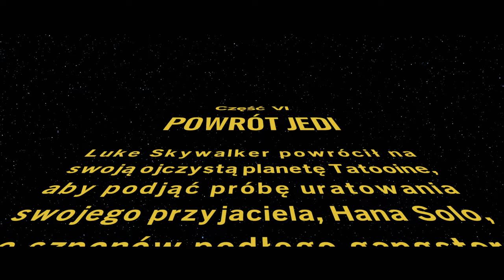LEGO Star Wars Skywalker Saga PL | odc. 18 | Uratować Hana Solo + Rankor BOSS (Część VI Powrót Jedi)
Zagrajmy w LEGO Gwiezdne Wojny Saga Skywalkerów / LEGO Star Wars Skywalker Saga PL | odc. 18 | Uratować Hana Solo + Rankor BOSS (Część VI Powrót Jedi)

W LEGO® Gwiezdne Wojny™: Saga Skywalkerów galaktyka należy do ciebie. Przeżyj niezapomniane chwile i doświadcz nieprzerwanej akcji ze wszystkich dziewięciu filmów z Sagi Skywalkerów w wersji pełnej słynnego humoru LEGO.

● Odkryj trylogie w dowolnej kolejności – w Sadze Skywalkerów gracze przeżyją epickie historie ze wszystkich dziewięciu filmów, na samym początku wybierając trylogię, od której rozpoczną swoją podróż.

● Graj jako słynni bohaterowie i złoczyńcy – ponad 300 grywalnych postaci z całej galaktyki.

● Odkryj legendarne miejsca – gracze będą mogli odwiedzić znane lokacje ze swoich ulubionych filmów, odblokowując i bez ograniczeń podróżując między 23 planetami w miarę rozgrywki i podejmowania się ekscytujących zadań.

● Steruj potężnymi pojazdami – ponad 100 pojazdów z całej galaktyki pozwalających brać udział w walkach powietrznych i pokonywać okręty flagowe, takie jak superniszczyciel gwiezdny, na którego pokład można potem wejść.

● Wciągające doświadczenia – łączenie ataków pozwala tworzyć kombinacje, nowe mechaniki i sterowanie blasterami umożliwiają dokładne celowanie, a w ramach umiejętności Jedi możliwa jest zarówno walka mieczem świetlnym, jak i korzystanie z Mocy.

● Ulepszanie umiejętności postaci – eksploracja zapewnia nagrody w postaci klocków kyber, które odblokowują nowe funkcje i ulepszone umiejętności dla klas postaci, czyli Jedi, bohaterów, postaci z ciemnej strony, złoczyńców, zbieraczy, łotrów, łowców nagród oraz droidów astromechanicznych i protokolarnych.